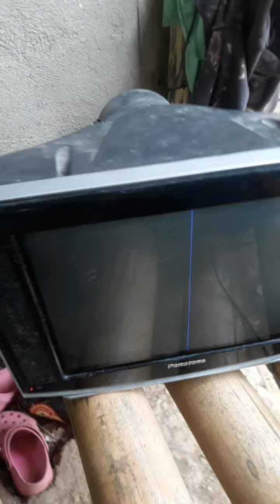horizontal line solved@gaang paril cebu city